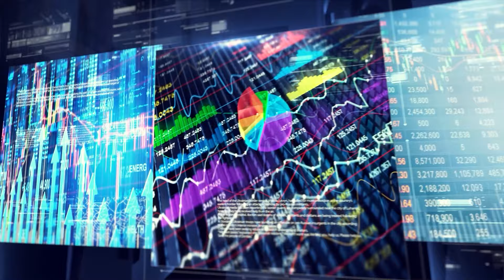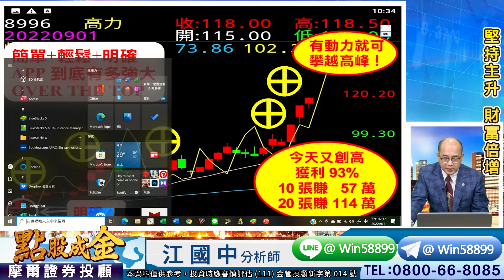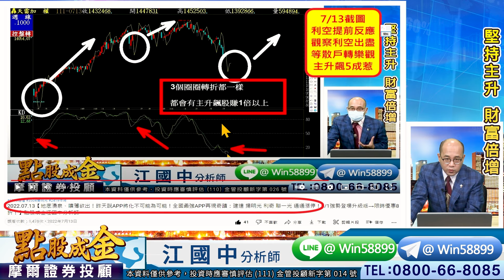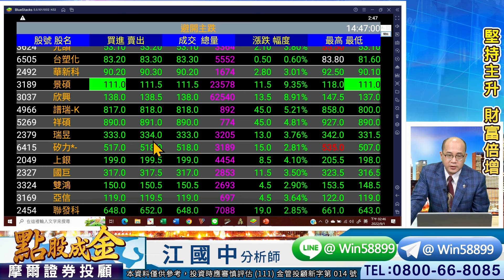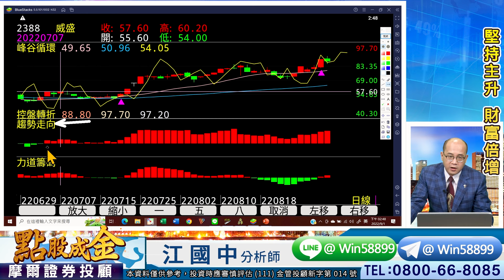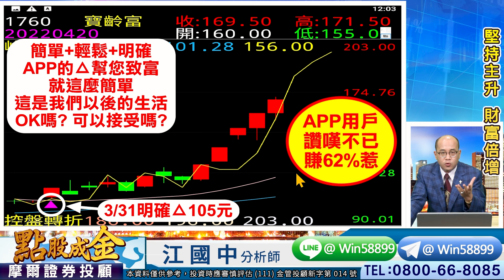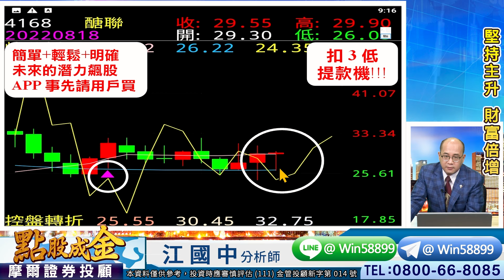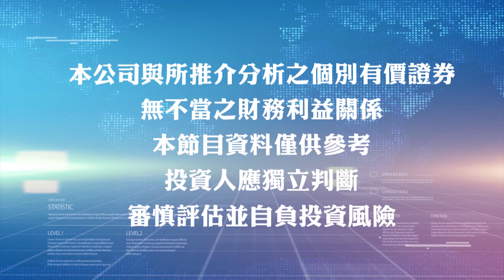2022.09.01【敢拚搏的人才能一路繁花似錦！揚明光⊕57% 先進光⊕40% 威盛89% 高力93% 長聖30% 醣聯3⊕35%！APP+300%達陣！下個400%暴利將是你】點股成金江國中分析師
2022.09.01【敢拚搏的人才能一路繁花似錦！揚明光⊕57% 先進光⊕40% 威盛89% 高力93% 長聖30% 醣聯3⊕35%！APP+300%達陣！下個400%暴利將是你】點股成金江國中分析師

　主要是受昨晚美股拉回影響
　不過主力K值也超賣訊號
　代表有下一波的上漲空間
　要先突破小主力14934後
　才能往大主力15200挑戰
　並且搭配OTC的月季線金叉
　再加上月轉折扣3低=提款機
　屆時會有連續暴噴的暴利

　江江用心分享：
　9/1(四)
　扣3低有792檔
　扣3高有115檔
　堅持主升＋避開主跌=大贏家
　9月中下旬大盤月K線就會翻紅

　8996高力 5根⊕獲利93%
　2388威盛 4根⊕獲利91%
　3504揚明光 4根⊕獲利57%
　4726永昕 3根⊕獲利22%
　4168醣聯 2根⊕獲利35%
　1760寶齡富錦 二波大賺91%
　2497怡利電 二波大賺76%
　6533晶心科 二波大賺134元
　6589台康生技 10張賺44.7萬
　6712長聖 10張賺57萬
　3406玉晶光 10張賺26.5萬
　3362先進光 今天急噴漲停

　選對老師=人生是彩色的
　務必霸氣跟上江江

　壓力在哪？
　支撐又在哪？